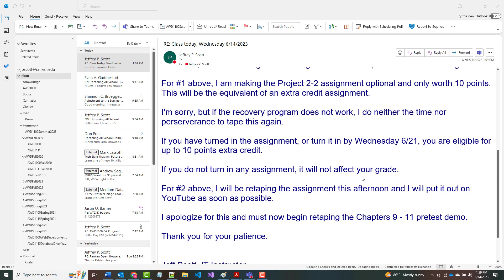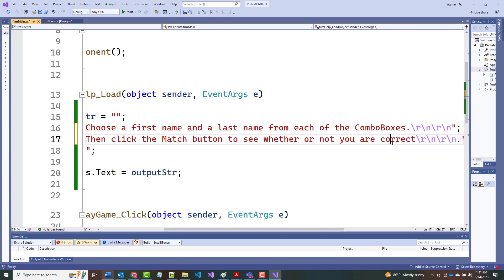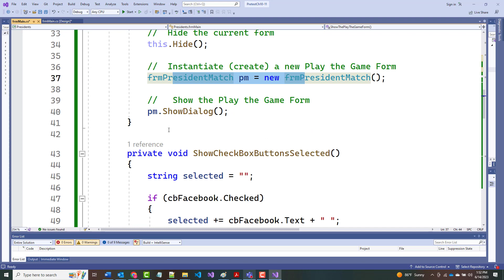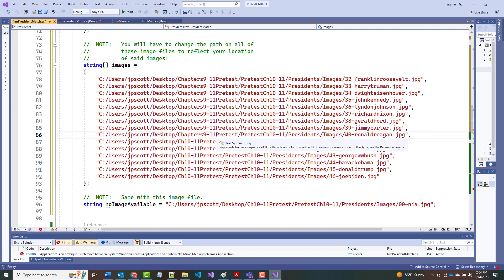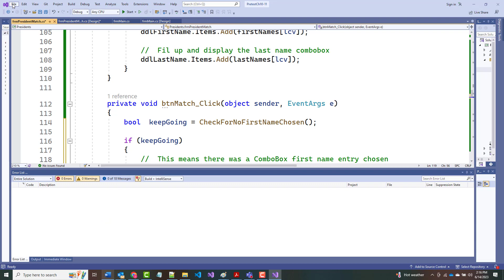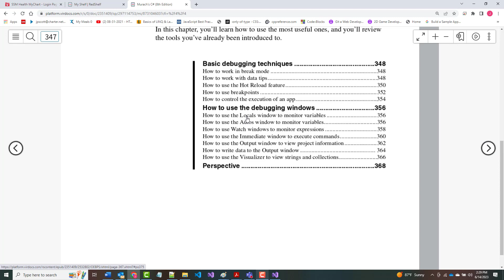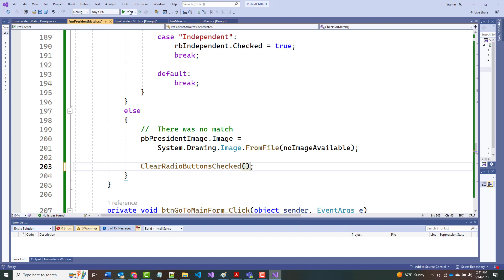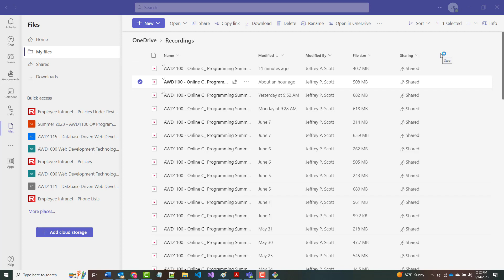AWD1100 - Day18 - 06-14-2023 - Lecture Pretest Chapters 9 - 11 Demo